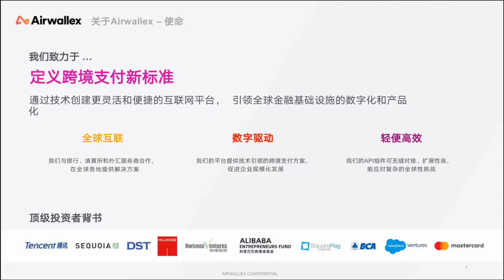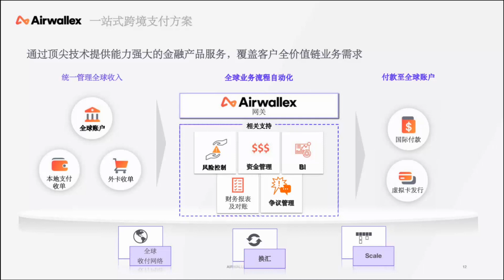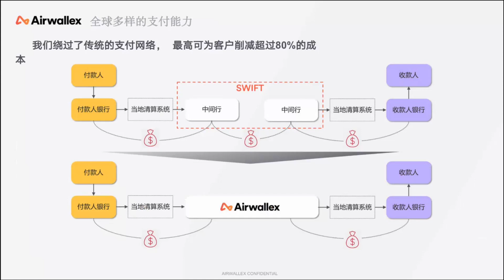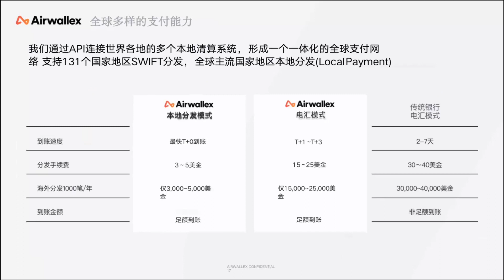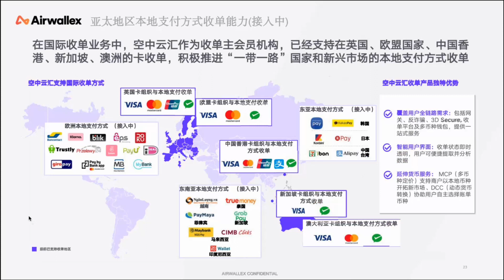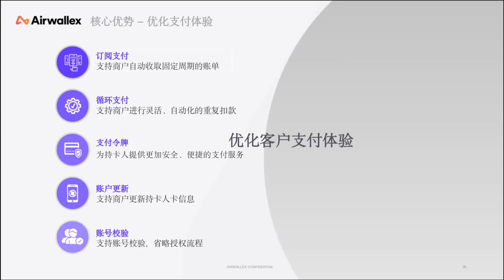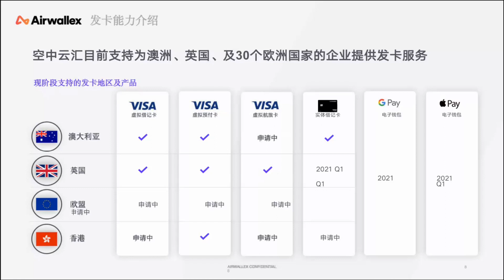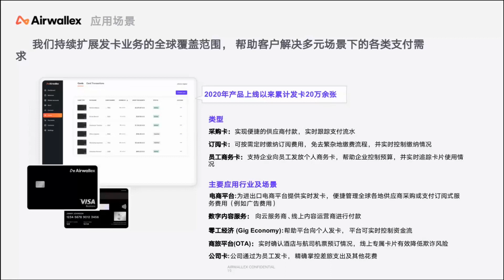欧美市场支付解决方案